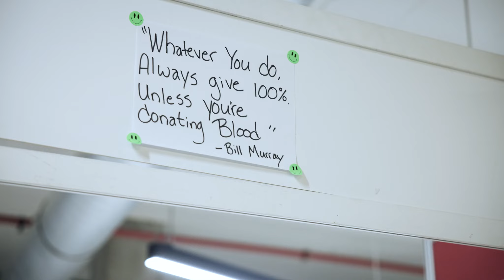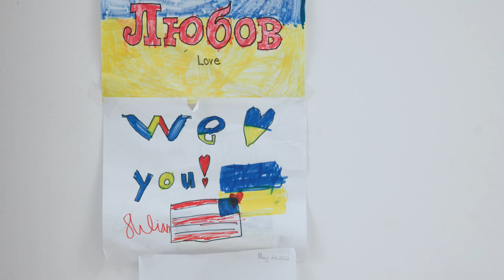CHG Healthcare Medical Mission: Helping Ukrainian Refugees in Poland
CHG Healthcare and the Making A Difference Foundation partnered to send medical providers and volunteers to Poland. This medical mission trip focused on providing critical aid to Ukrainians displaced by conflict.

Chapters:
00:00-01:07 Dr. Bower and Global Medical Staffing
01:20-02:50 Instytut Innowacji's Services
02:51-03:00 CHG Healthcare's Hygiene Kit Making
03:10- 03:32 Pharmacist David Tong
03:33-5:54 Hearing from the community